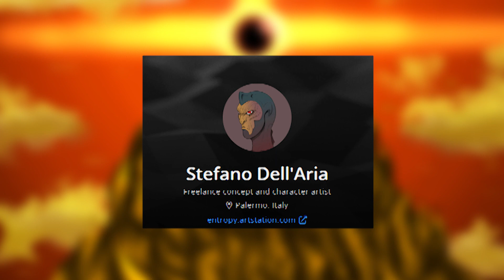Il Concorso Dimenticato del 2014 - pt.FINALE